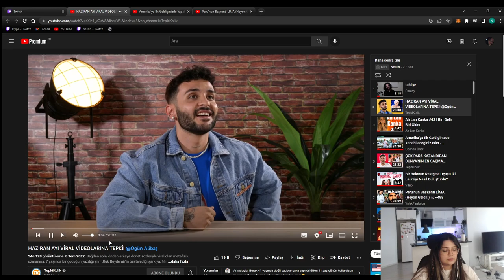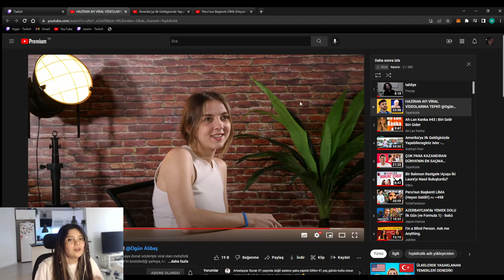NESRİN | HAZİRAN AYI VİRAL VİDEOLARINA TEPKİ! @Ogün Alibaş VİDEOSUNU İZLİYOR! | TepkiKolik